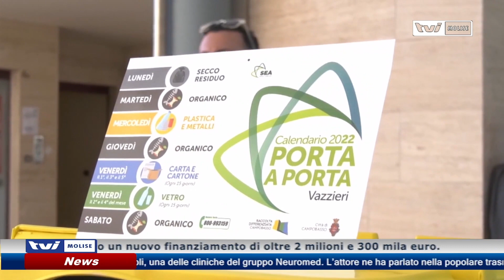𝗔𝗡𝗖𝗢𝗥𝗔 𝗡𝗢𝗩𝗜𝗧𝗔̀ 𝗡𝗘𝗟𝗟𝗔 𝗚𝗘𝗦𝗧𝗜𝗢𝗡𝗘 𝗗𝗘𝗟𝗟𝗔 𝗥𝗔𝗖𝗖𝗢𝗟𝗧𝗔 𝗗𝗘𝗜 𝗥𝗜𝗙𝗜𝗨𝗧𝗜 𝗔 𝗖𝗔𝗠𝗣𝗢𝗕𝗔𝗦𝗦𝗢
Per la gestione dei rifiuti nella città di Campobasso in arrivo un nuovo finanziamento di oltre 2 milioni e 300 mila euro